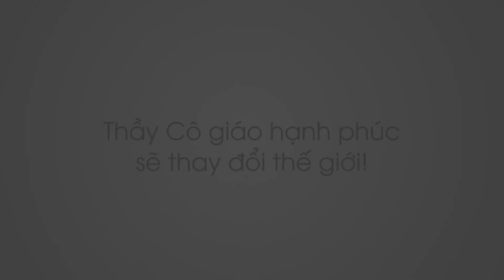🌺 PARENTS CAMP MÙA ĐÔNG 2022 – TÔI TÔI LUYỆN, CON VỮNG VÀNG CHÍNH THỨC KHỞI ĐỘNG 🌺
🌟 Trải qua 2 mùa hè tổ chức, PARENTS CAMP với những hoạt động trải nghiệm đặc biệt và ý nghĩa, chương trình được thiết kế riêng dành cho phụ huynh chỉ có tại Pathway Tuệ Đức luôn nhận được nhiều sự ủng hộ và chờ đón của phụ huynh.
🍀 Từ những tình cảm của ba mẹ dành cho chương trình cũng như mong muốn đồng hành cùng phụ huynh trên hành trình nuôi dạy con, Hệ thống trường Pathway Tuệ Đức chính thức khởi động PARENTS CAMP Mùa Đông 2022 – “TÔI TÔI LUYỆN, CON VỮNG VÀNG”
⏰ Thời gian diễn ra: 17 – 18/12/2022 (2 ngày 1 đêm)
🏝 Địa điểm: Hồ Bà Hào – Chiến khu D, Đồng Nai
👨‍🦰 Đối tượng tham gia:
- Phụ huynh thuộc Hệ thống trường Pathway Tuệ Đức và 25 suất dành cho phụ huynh - học sinh được giới thiệu.
- Học sinh đi cùng: học sinh khối Tiểu học (từ 6 đến 11 tuổi) tham gia cùng phụ huynh.
✍️ HẠN CHÓT ĐĂNG KÝ: 30/11/2022
🌟 Hình thức đăng ký: Đăng ký trực tiếp tại phòng Tuyển sinh các cơ sở trên toàn hệ thống hoặc đăng ký online tại
📥 Phí tham gia:
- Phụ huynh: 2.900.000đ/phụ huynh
- Học sinh đi cùng (từ 6 đến 11 tuổi): 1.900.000đ/học sinh
🌻 Phiên bản Mùa Đông được thiết kế với nhiều hoạt động mới mẻ hứa hẹn sẽ mang đến cho ba mẹ những trải nghiệm vượt ngưỡng hữu ích, nhiều cơ hội kết nối với con.
👉 Chương trình Parents Camp Mùa Đông 2022 chỉ có 125 suất dành cho phụ huynh và 100 suất dành cho học sinh đi cùng. Hãy nhanh tay đăng ký để được trải nghiệm chương trình rèn luyện đặc biệt này ba mẹ nhé!
HỆ THỐNG TRƯỜNG TUỆ ĐỨC
✔ VP Tuệ Đức trung tâm: 111 Lương Định Của, P. An Khánh, TP. Thủ Đức, TP.HCM
✔ Các cơ sở: TP. Thủ Đức, Q.3, Q.7, Q.8, Q.12, Quận Tân Bình, Gò Vấp và Huyện Bình Chánh.